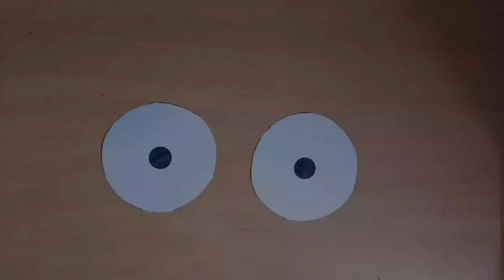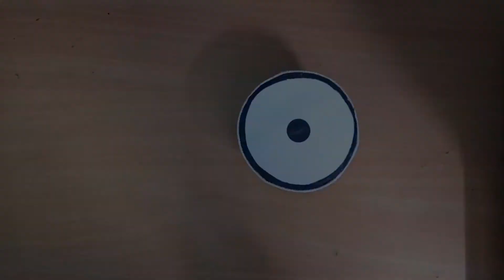How to make Tabla (Drum) with coconut's outercover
Hey guys 👋🏻

Hope you like this video, and if you like this video then hit the LIKE, and SHARE the video, and SUBSCRIBE the channel for more interesting videos like this, and also press the BELL ICON to get notified for our new videos.